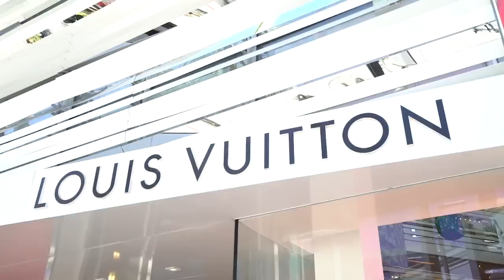SWITCHING LIVES WITH RCLBEAUTY | Nicolette Gray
In today’s video, I switch lives with my friend Rachel aka RCLBeauty101. Basically how this is going to work is Rachel becomes the Beverly Hills Brat and I become Rachel all in this one video. I wanted to show you a direct comparison as to how I live my life and how Rachel lives hers. When Rachel came over to my house, I broke the news to her that I had a few challenges in store for her recreating my most iconic moments from my channel.